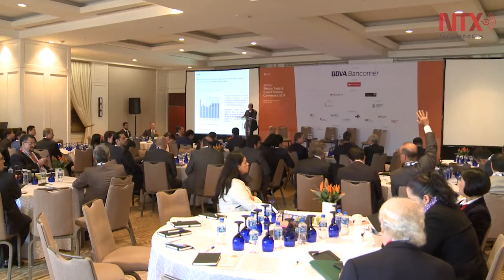Evolución de economía "sorprende" en últimos trimestres: BBVA Bancomer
La evolución de la actividad económica en México ha sorprendido de manera positiva en los últimos cuatro trimestres